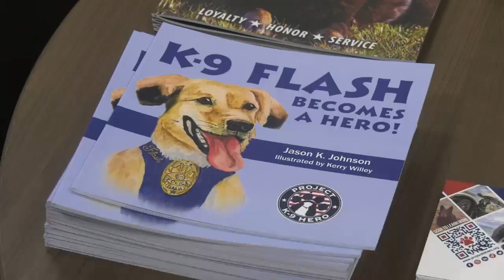ONTV News Break: Dog Adoption Event (10/21/23)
On Saturday, October 21, 2023, Coldwell Banker Professionals in Lake Orion hosted their second dog adoption event of the year.